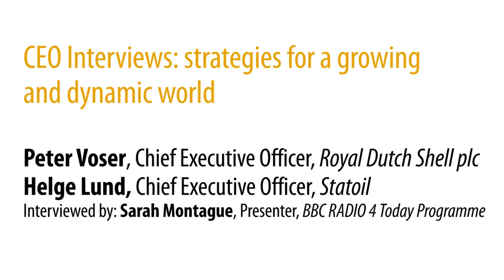Strategies for a growing and dynamic world - World National Oil Companies Congress 2013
Peter Voser, Chief Executive Officer of Royal Dutch Shell plc and Helge Lund, Chief Executive Officer of Statoil are interviewed by Sarah Montague, Presenter of BBC RADIO 4's Today Programme. The CEOs reveal their views on the current and future state of the industry, key strategies to meet future energy demand and their own perspectives on NOC/IOC relationships. Among the topics for discussion include:

• How is the shape of the industry changing and what impact will this have on strategies of NOCs and IOCs? What will the world of oil look like in 20-30 years? What is the potential impact of game changers such as transportation, consumer behaviour, social change, new energy sources and supply/demand shifts?
• What is the promise of the new energy sources? How will they affect the competitive landscape?
• How do you see upstream and downstream portfolios developing? Is vertical integration the right strategy?
• What is the impact of financial developments and the global economic outlook on strategy?
• How should we deal with uncertainties over global markets, energy demand, and questions over international stability? How will these affect investment plans?
• What is the new role of China and Russia? How will they change the energy market? Where are they heading?
• How can regulatory risks be mitigated?
• How will the industry achieve the investment needed to meet energy needs?
• How will business plans be achieved?

The annual World National Oil Companies Congress is where leaders of the world's NOCs meet each other and their partners to debate and decide the future of the oil and gas business.